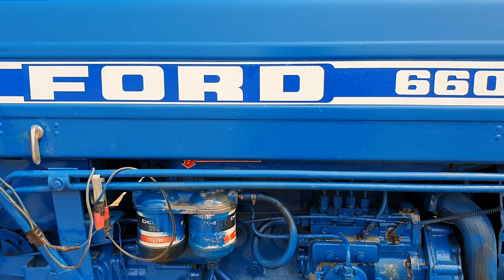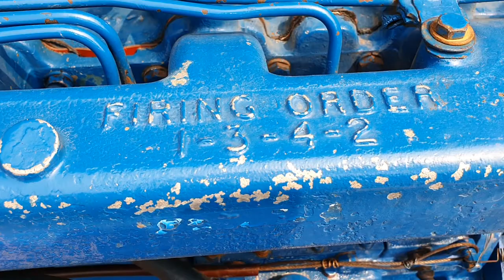เติมน้ำมันปั้มดีเซลรถไถFord